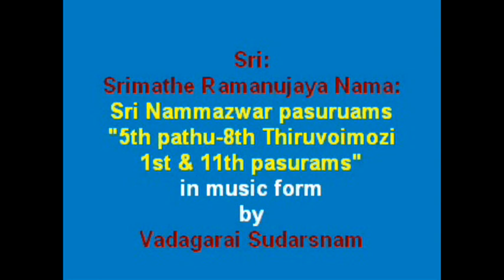SRI NAMMAZWAR'S THIRUVOIMOZI PASURAMS